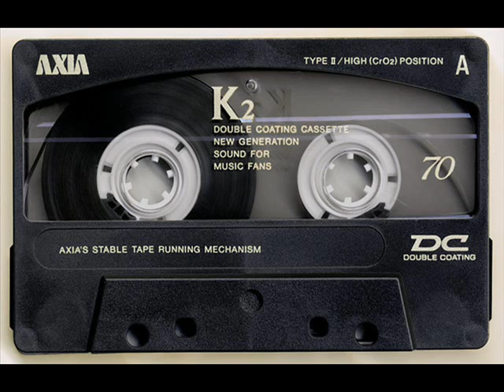Remembers Of Acid & Tech-Trance..Hard Classic Mind Mix!..Vol.2 -150 Bpm (8.4.April 2024')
Trance Mind/Tracklisten.3/Date 8.4.April 2024/

18:36 : Gift Project  Feat. DJ T.T. Hackyy - Genuine Draft (Club Mix)
18:37 : DJ ELB - Relieve My Pain (DJ T.T. Hacky Remix)
18:43 : DJ T.T. Hacky - I Want You (Original Mix)
18:47 : Art Bizarre - 69 (Plug´n Play Rmx)
18:53 : Ray Clarke - Reaching The Sky (Club Mix)
18:59 : DJ Simple - Afterhour (Extended Mix)
19:03 : Trance Generators - Connected (Atomic Alliance Rmx)
19:09 : Experiment K - Weekend
19:13 : Norman Bass - How U Like Bass (Tauberts Remi
19:18 : Bartezz - On The Move (Dumonde Mix)
19:24 : Hello-Ween - The Last Day (Dj Tom-X Remix)
19:30 : Carambola - Blue Horizons (Deepack Remix)
19:35 : Overload - The Anthem (DJ Vortex vs.Zatox Mix)
19:40 : C-Traxx - Mix It Baby (Pit Bailey Rmx)